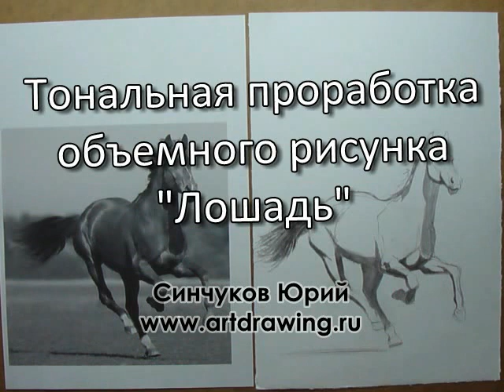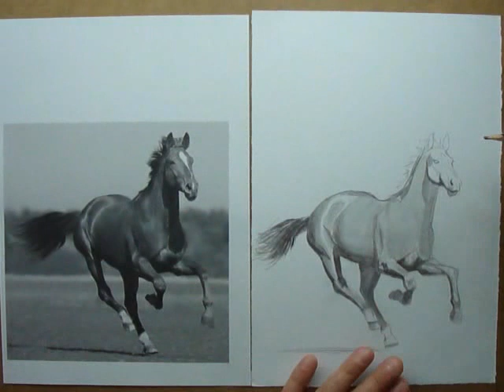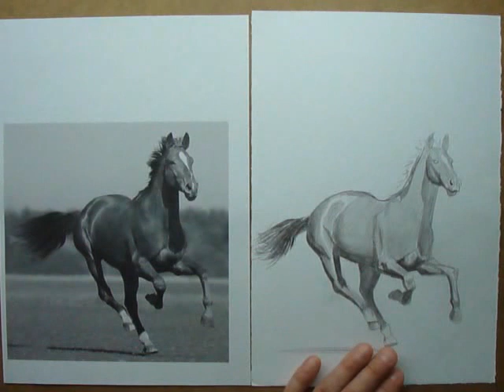лошадь тон 1.avi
В уроке показано как создавать эффект объема, когда рисуем карандашом -- 1 часть.